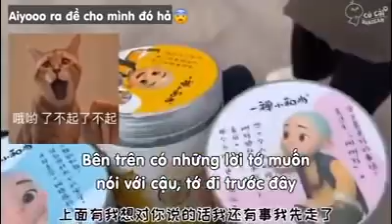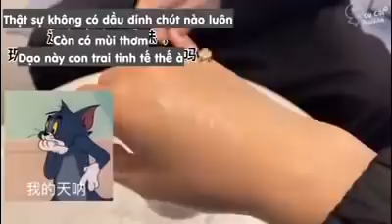Theo đuổi crush bằng đồ ăn (Phần 3)